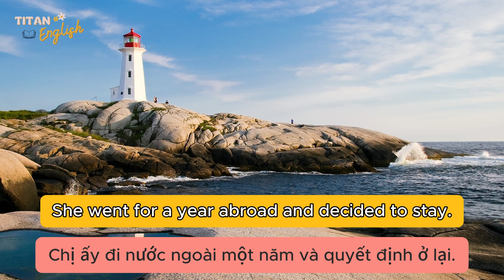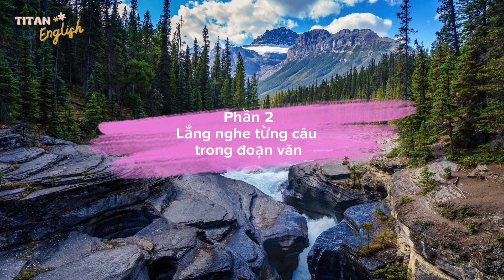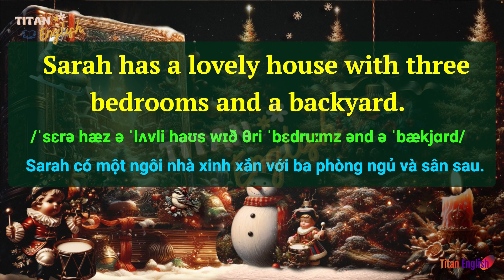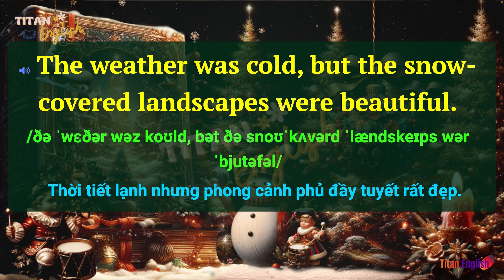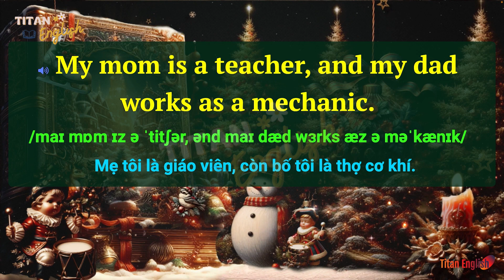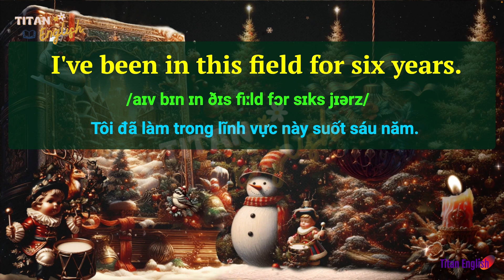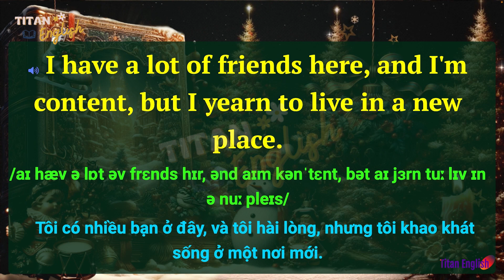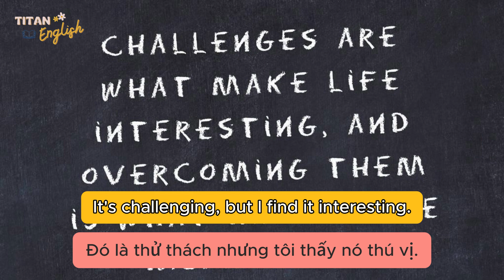Học Tiếng Anh qua đoạn văn | Chủ đề My Family | Gia Đình Tôi | Phần 3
Chào mừng các bạn đến với Titan English 🌟 Trong video này, chúng ta sẽ cùng học Tiếng Anh thông qua đoạn văn với chủ đề My Family - Gia Đình Tôi.

📖 Video gồm 3 phần, các bạn hãy xem video đến phần cuối để theo dõi được toàn bộ bài học nhé. Đầu tiên Chúng tôi sẽ đọc 1 lần đoạn văn với tốc độ chậm rãi. Sau đó, mỗi câu trong đoạn văn sẽ được lặp lại 3 lần bằng tiếng anh, kèm theo dịch nghĩa và phiên âm. Cuối cùng các bạn sẽ được nghe lại đoạn văn. Hi vọng các bạn sẽ có trải nghiệm học thú vị và hiệu quả với loạt bài này nhé.

🌆 Hãy đồng hành cùng chúng tôi để cải thiện kỹ năng Tiếng Anh của bạn mỗi ngày!

🔔 Bật thông báo để nhận thông báo ngay khi có video mới!

🌐 Theo dõi chúng tôi trên mạng xã hội để cập nhật thông tin và nhiều nội dung thú vị khác!

Hãy bắt đầu hành trình học Tiếng Anh mới với chúng tôi ngay bây giờ! 🚀🌎

Luyện nghe tiếng Anh giao tiếp hằng ngày | Cải thiện khả năng phản xạ nói Tiếng Anh | Phần 1
Luyện nghe tiếng Anh giao tiếp hằng ngày | Cải thiện khả năng phản xạ nói Tiếng Anh | Phần 2
Luyện nghe tiếng Anh giao tiếp hằng ngày | Cải thiện khả năng phản xạ nói Tiếng Anh | Phần 3:
Luyện nghe tiếng Anh giao tiếp hằng ngày | Cải thiện khả năng phản xạ nói Tiếng Anh | Phần 4
Luyện nghe tiếng Anh giao tiếp hằng ngày | Cải thiện khả năng phản xạ nói Tiếng Anh | Phần 5
Luyện nghe tiếng Anh giao tiếp hằng ngày | Cải thiện khả năng phản xạ nói Tiếng Anh | Phần 6
Luyện nghe tiếng Anh giao tiếp hằng ngày | Cải thiện khả năng phản xạ nói Tiếng Anh | Phần 7